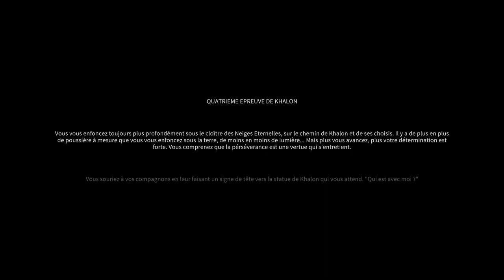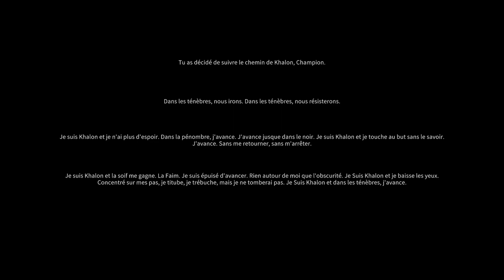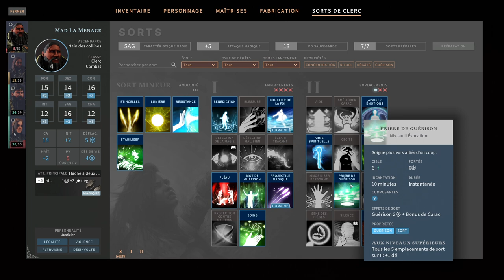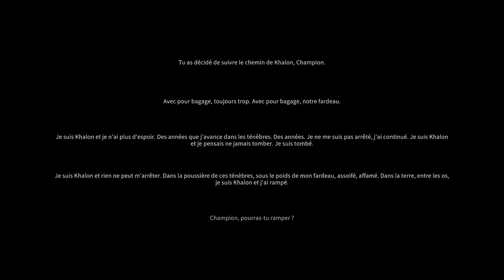[Sir Madness - LecygneNoir][FR] Solasta - Ep10 - La 4eme épreuve de Khalon 1/2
- Ardarin
- Broudaff
- Célestin
- Josha
- Mallevin
- Papillote
- Zmoi6